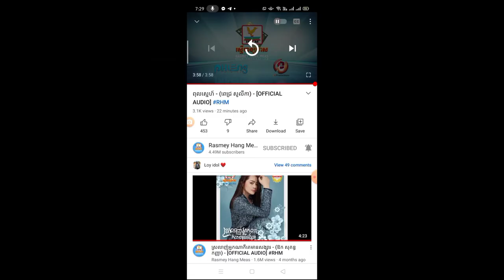ពុលស្នេហ៍ ពេជ្រ សូលីកា បទថ្មីអត្ថន័យចាក់ដោតខ្លាំង